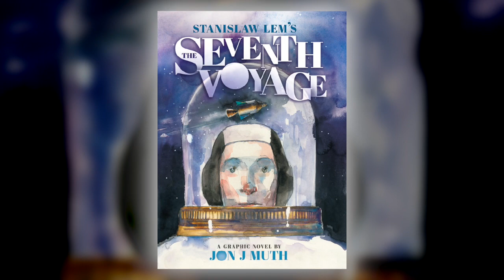The Seventh Voyage illustrated by Jon J Muth | Scholastic Fall 2019 Online Preview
World renowned sci-fi writer Stanislaw Lem and Caldecott Honor artist Jon J Muth team up for a zany sci-fi graphic novel about an astronaut caught in a time loop in space who must confront past and future versions of himself.

The Seventh Voyage is on sale October 1, 2019. See more of the books we're excited about in our Fall 2019 Online Preview